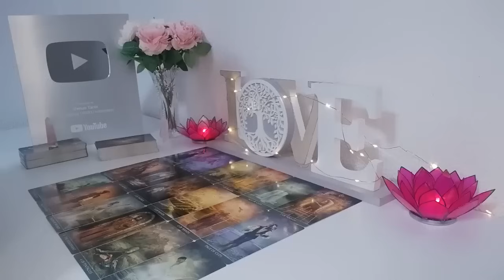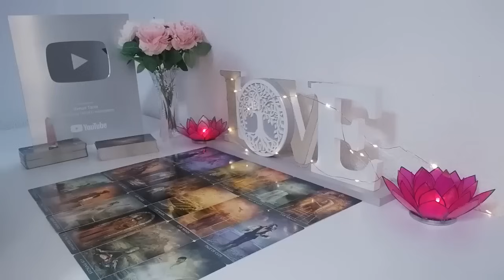AQUARIUS 👀SOMEONE SCOLDED YOUR PERSON FOR TREATING YOU BAD REGRET HURTING YOU🤷‍♂️ JUNE 2024